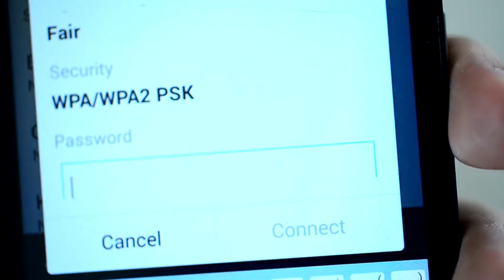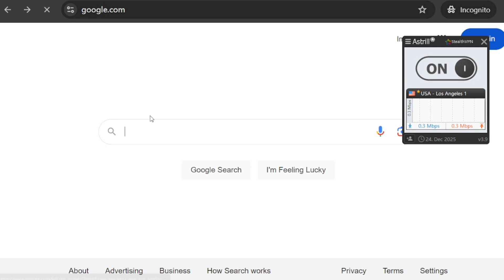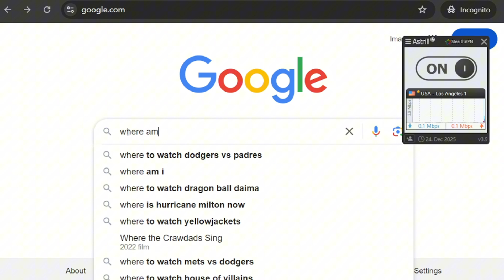Only Seeing 2-3 Astrill Servers? Here's the Fix!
Are you frustrated with your Astrill VPN showing only 2 or 3 servers and unable to connect? You're not alone, and I'm here with a quick fix! In this video, I'll guide you through switching from OpenVPN to StealthVPN or WireGuard protocols, restoring your full server list and getting you back online in no time. This method has worked wonders for PC and Android users and is a must-try if you're living in areas with restricted internet access like China. Got any questions about life in China or Beijing? Drop them in the comments, and I might cover them in future videos. I've tried countless VPNs over the past 12 years, and Astrill still stands out as one of the most reliable options.